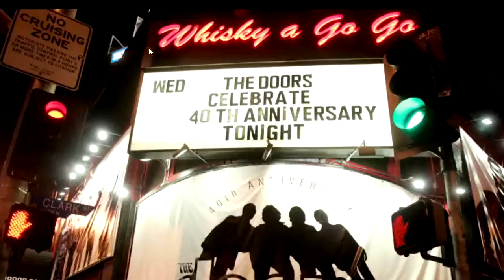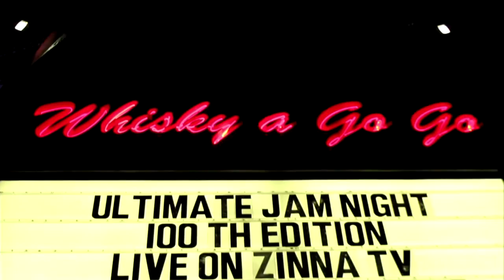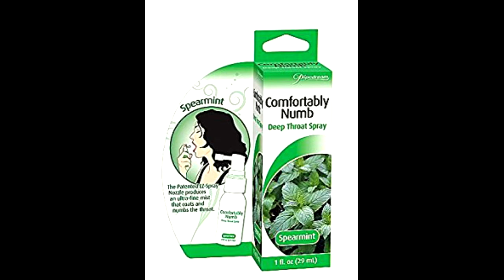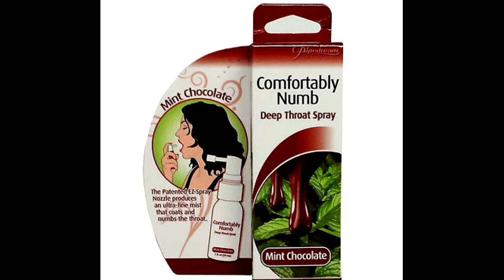Grand Theft Audio 07 19 2017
Jake Belcher and Brant Thoman argue Equal pay is not enough,   Hetero Masculanism, Deep Throat Spray, Shallow Throat Spray, Who goes to Massage Parlors?